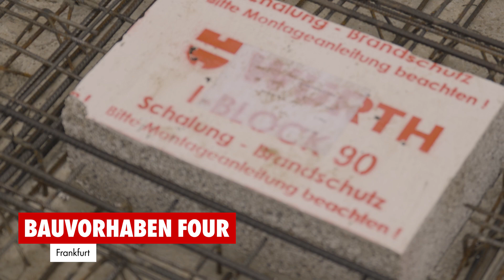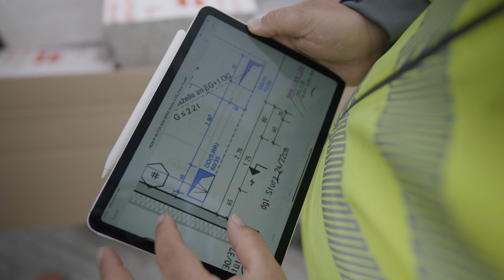Der I-Block – Brandschutz Just-in-Time & Just-in-Place mit Würth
Erleben Sie die Innovation des baulichen Brandschutzes im Hochbau und im Hochhausbau! In diesem Video zeigen wir das I-BLOCK 120 K-System von Würth Baustellen-Projekt-Management in Aktion.

Wir besuchen die Baustellen "FOUR Frankfurt" und "Hochgelegen in Heilbronn", wo das I-BLOCK 120 K-System eingesetzt wird. Im BPM-Projektlager werden die I-Blocks passgenau für den Einsatzort zugeschnitten und von dort aus Just-in-Time & Just-in-Place auf die Baustelle geliefert. Das minimiert vor Ort den Koordinations- und Montageaufwand und vermeidet Dreck und Müll vor Ort.

Der I-BLOCK 120 K ist nicht nur ein Brandschutzsystem – gleichzeitig ist er trittsicher und verschließt die Öffnungen der TGA.

Erleben Sie, wie diese innovative Technologie Sicherheit und Nachhaltigkeit nicht nur im Hochhausbau revolutioniert.